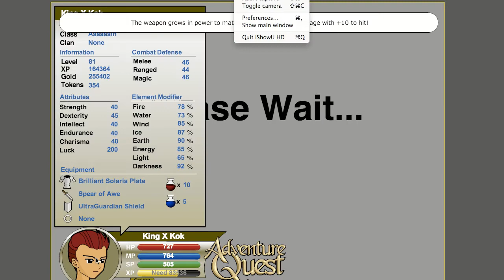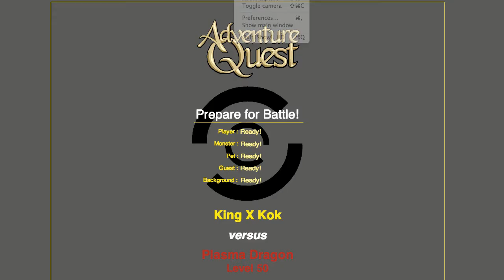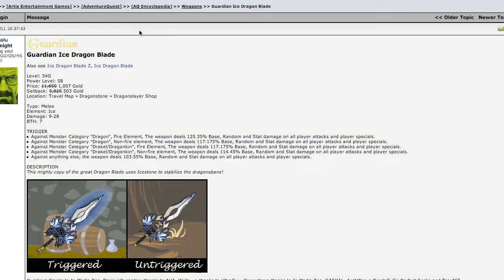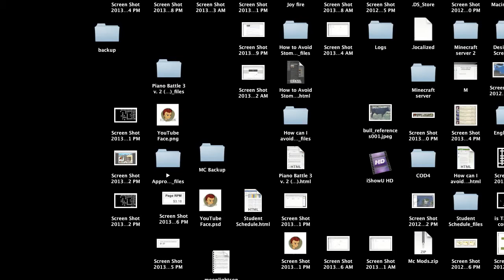Assassins and Dragon-slaying! AdventureQuest Ep. 71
Noticed how low the volume was on this video... don't know why, sorry!
Lots to do: Assassin, Dragonslayer, 10th Anniversary Quest!